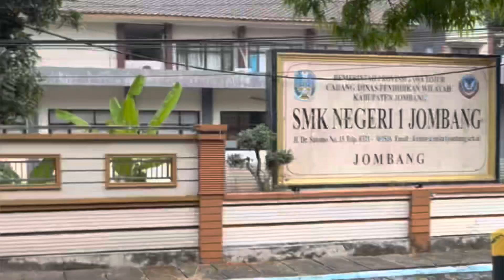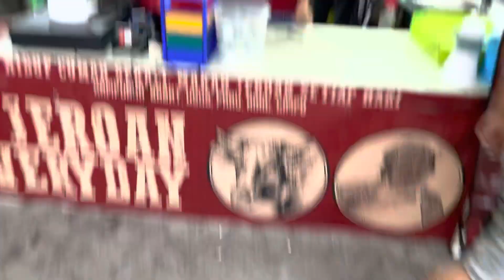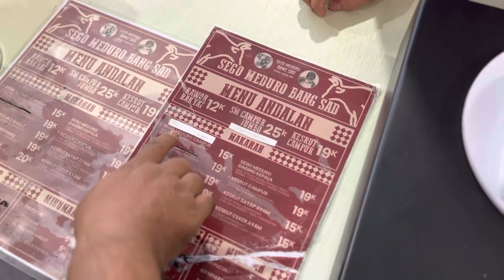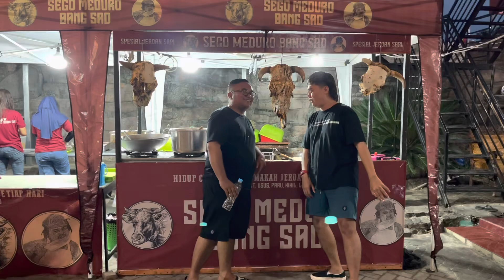Full Jeroan Sapi!! Masakan MasterChef King Abdi Jajan Mercon!!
Berr kuliner Nusantara Sego Meduro Bang Sad, Nasi Jeroan rempah rempah ndendiy banget berr!! Trus nyruput teh tawar panas mak pyarr!! Seporsinya disini mulai 15K Rupiah. Lokasinya di Jln Dokter Wahidin Sudirohusodo No.07, Sengon, Jombang, Jawa Timur. Buka dari jam 17.00 sore sampai jam 00.00 malam.